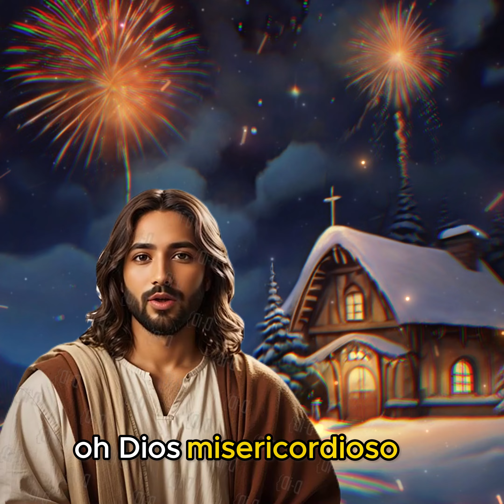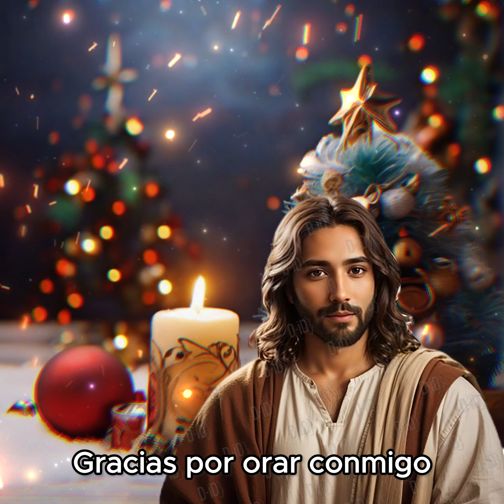ORACION DE HOY - ORACIÓN A DIOS DE FIN DE AÑO